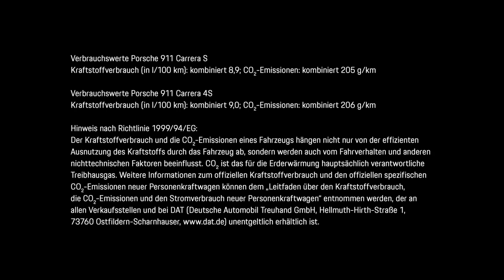timelessmachine derneue911 porschebremen porscheoldenburg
Film zur Präsentation des neue Porsche 911 in der ehemaligen Reishalle in der Überseestadt, Bremen, am 15. März 2019. Gastgeber waren das Porsche Zentrum Bremen und das Porsche Zentrum Oldenburg. Idee, Planung und komplette Umsetzung: JAM Performance GmbH, Bremen.